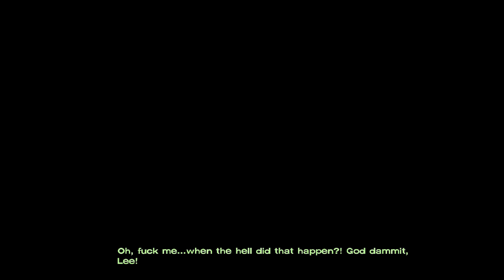The Walking Dead: Definitive Edition | Season 1: Episode 5 | Remastered TWD [Xbox One X] [60 FPS]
Its time for my no commentary gameplay of Telltale's The Walking Dead: Defintive Edition Season 1: Episode 5: No Time Left! This Walking Dead Season 1 Episode 5 was captured on my el gato pro in 60 FPS.

The Walking Dead: The Telltale Definitive Series lets players experience the full story of Clementine as she grows from young girl to fearless survivor in the series that set a new benchmark for storytelling in games. A light of hope in dark times, Clementine learns from many protectors and endures countless threats in a post-apocalyptic world where the weak perish and the cruel survive. It’s up to players who Clementine trusts, who she loves, who she hurts, and what she chooses to protect when she cannot save everyone.

The Walking Dead: Definitive Edition GAMEPLAY TRAILER - (Skybound Games)

Don't forget to hit that 👍🏻like👍🏻 button to let me know you enjoyed the video.

Drop me a comment and let me know what you think, I'd love to hear from you.😀

Bedrock Edition 1.15/1.16/1.17 (also known as the Bedrock Version or just Bedrock) refers to the multi-platform family of editions of Minecraft developed by Mojang AB, Xbox Game Studios, 4J Studios, and SkyBox Labs. Prior to this term, as the engine originated with Pocket Edition, this entire product family was referred to as "Pocket Edition", "MCPE", or "Pocket/Windows 10 Edition".

All Bedrock editions of Minecraft use the title Minecraft with no subtitle. Before the Better Together Update, they had different subtitles on each platform, including Pocket Edition (for all mobile platforms), Windows 10 Edition & Xbox One Edition. Nintendo Switch Edition, and PlayStation 4 Edition were originally part of Legacy Console Edition before the Better Together Update, and their features had to be ported to Bedrock Edition.

The objective of the game remains the same as its Java Edition and Legacy Console Edition counterparts, where players can build virtual realities in a sandbox-like environment. Like them, Bedrock Edition has survival elements such as hunger and brewing, and the Nether and the End dimensions. The multiplayer mode is cross-platform compatible between all supported devices